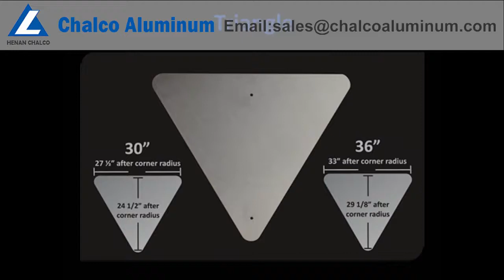Aluminum traffic sign blanks 1100 H14, 3003 H14, 5754 H34, 5454 H34, 5052 H32, 6061 T6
Chalco Aluminum is the No. one source for aluminum sign blanks and sheet. All blanks are guaranteed to meet specifications for 1100 H14, 3003 H14, 5754 H34, 5454 H34, 5052 H32, 6061 T6.

Chalco Aluminum is proud to offer a complete suite of stock blanks fabricated from different alloy aluminum unless otherwise specified. Dimensions are in mm. Sign blanks are punched with different holes, besides, street name sign blanks, and street name sign blanks,  All stock blanks are quick ship items.